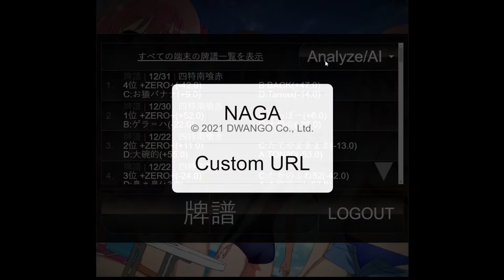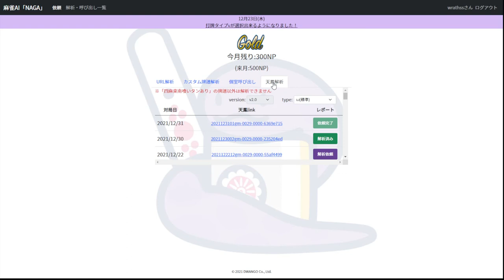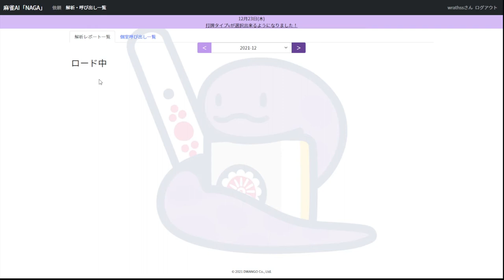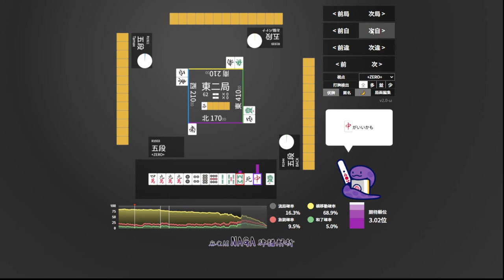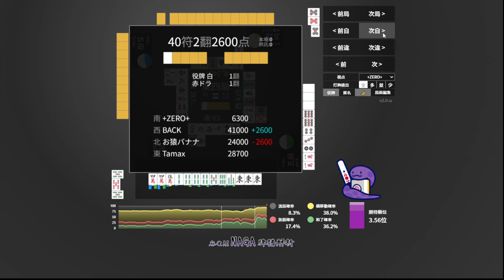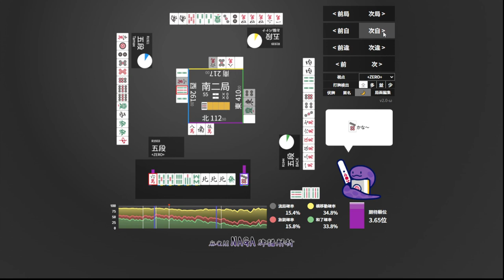Tenhou tokujou with NAGA analysis (3)